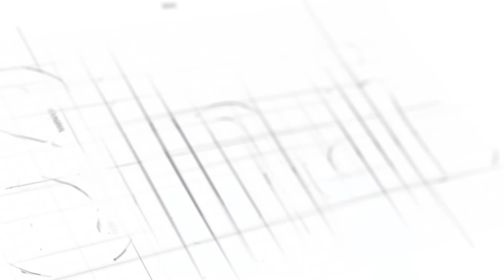ITONDERE AKA GAKOSA😭MUGORE Hagarika ibi bintu 5 wihuse kuko bigira ingaruka mbi ku ruhinja utwite